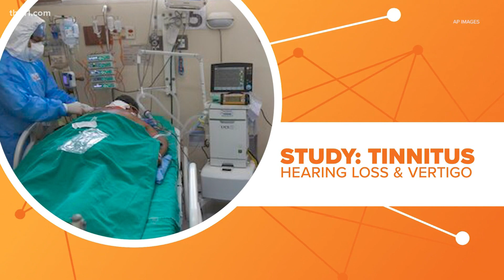Hearing loss and COVID-19 | Connect the Dots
There has been a lot of attention lately about a lesser known side effect of COVID-19. It's tinnitus — that is the constant ringing in your ear.